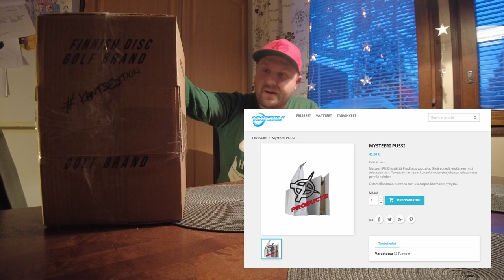PRODISCUS MYSTERYBOX 2021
Ensimmäinen täysin Suomessa suunniteltuja ja valmistettuja kiekkoja valmistava yritys on Prodiscus, jonka ensimmäiset kiekot tehtiin vuonna 2010.

Joka kuukausi SUPERFANIEN kesken arvotaan vähintään yksi spessukiekko!